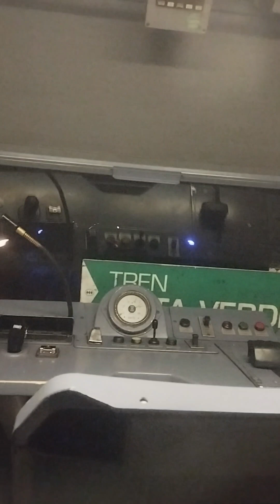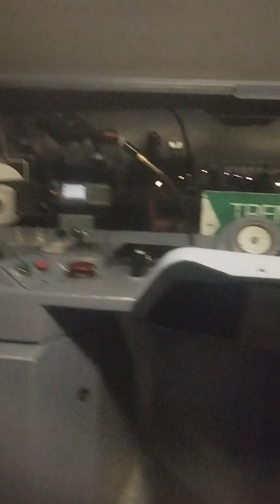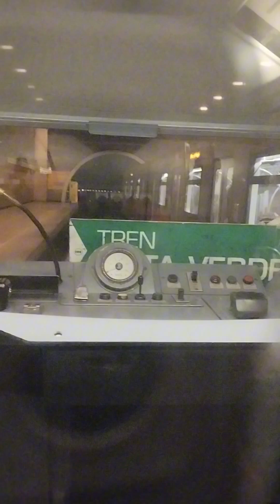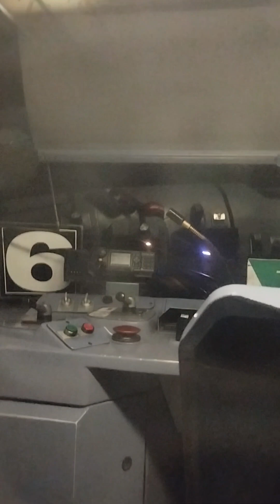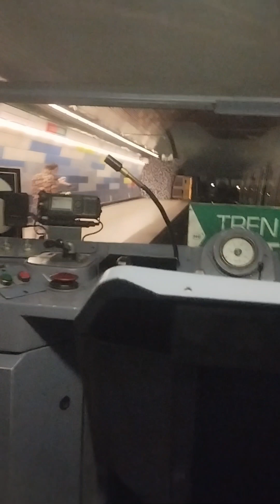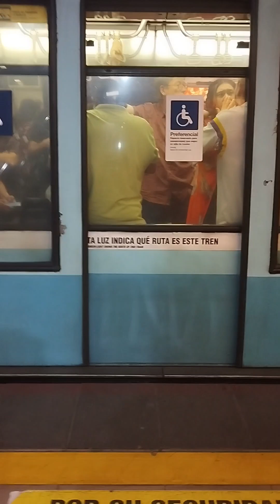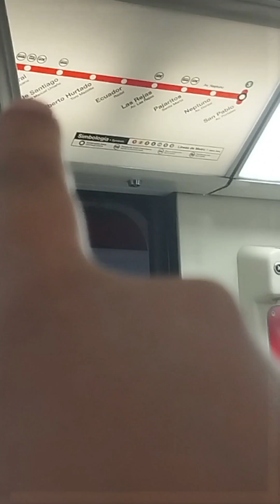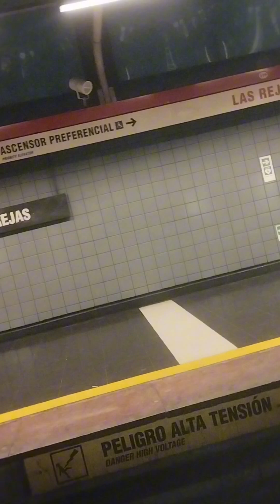viaje en NS 93 N2052 de plaza de Maipú a San Pablo combinando con línea 1 y viaje en NS 07 2103